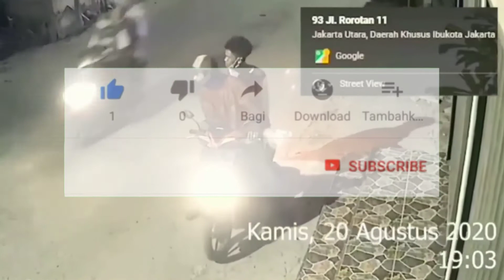Perhatikan dan ingat muka kedua pelaku pencurian motor berikut ini